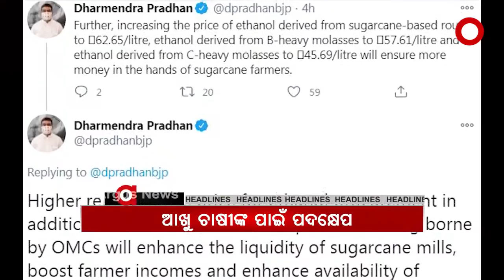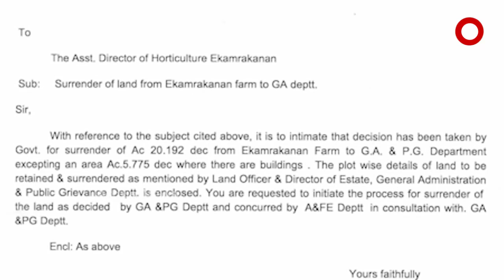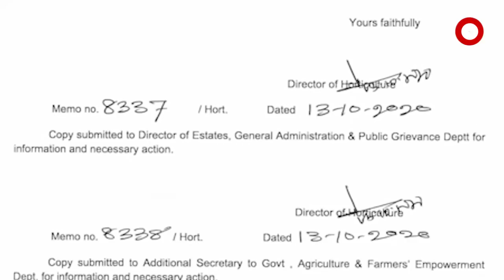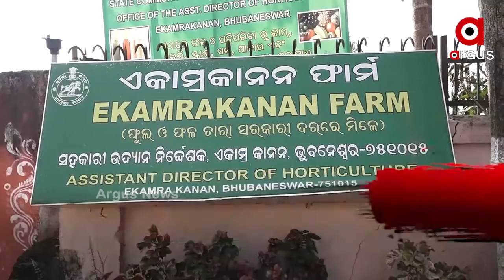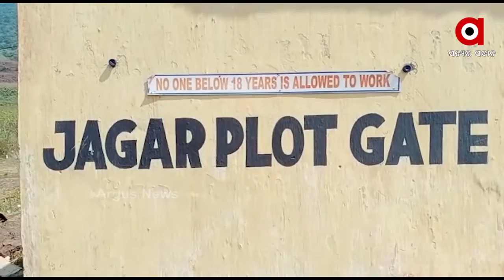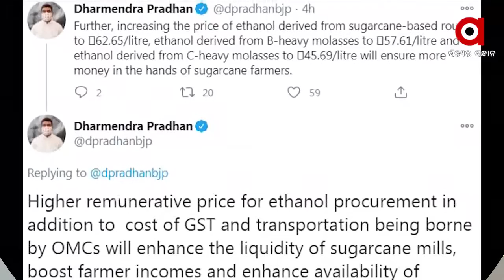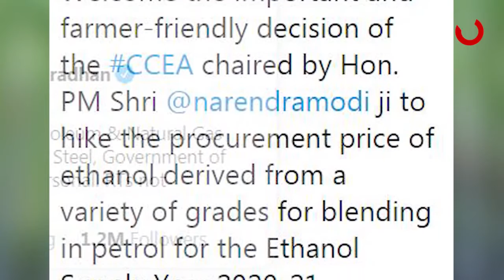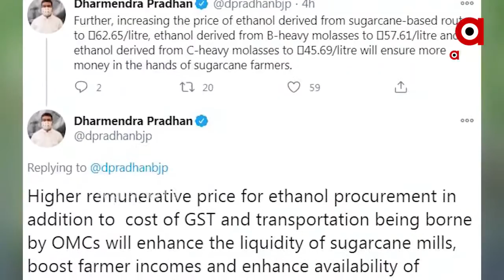Argus Update News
ରାଜଧାନୀର ସବୁଜିମା ବିକିବେ ରାଜ୍ୟ ସରକାର... ରାଉରକେଲାରେ ଆପତ୍ତିଜନକ ସାମଗ୍ରୀ ଚାଲାଣ ବେଳେ ଉତ୍ତେଜନା... ତିର୍ତ୍ତୋଲରେ ଜମୁଛି ନିର୍ବାଚନ ପ୍ରଚାର. ଆଖୁ ଚାଷୀଙ୍କ ଆୟକୁ ବୃଦ୍ଧି କରିବା ଦିଗରେ ବଡ ପଦକ୍ଷେପ... ଅକ୍ଟୋବର ୩୧ ରେ ଆକାଶରେ ଉଇଁବ ବ୍ଲୁ ମୁନ୍ .